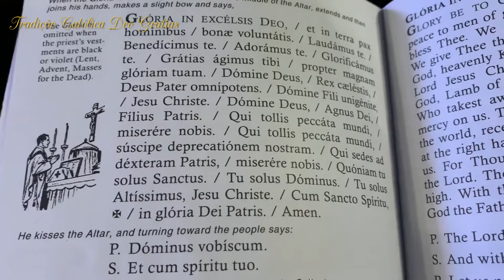Veja como foi a VIGILIA PASCAL na Missa Tridentina/ Liturgia Pre-1955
Viva Cristo Rei ! Viva Nossa Senhora!
FELIZ PÁSCOA A TODOS !!
Deixe o seu gostei e compartilhe nossos videos. Obrigada!
Mara, fundadora do canal Tradição Católica Deo Gratias!